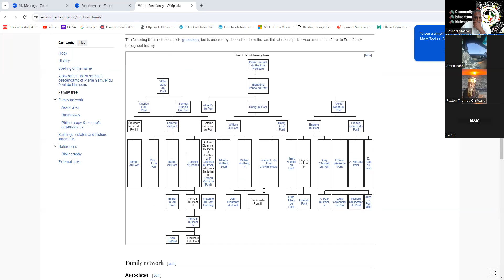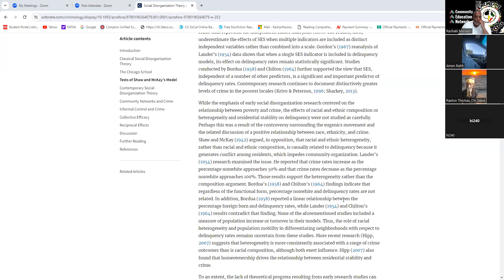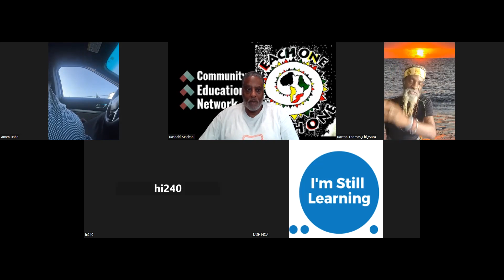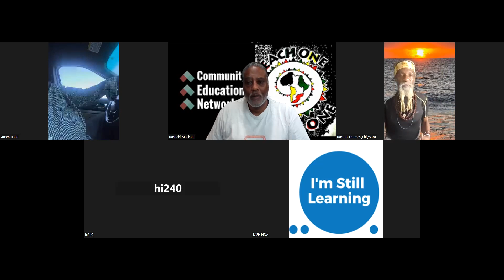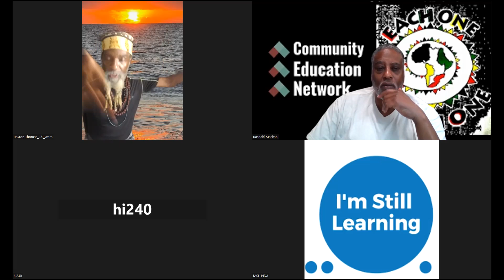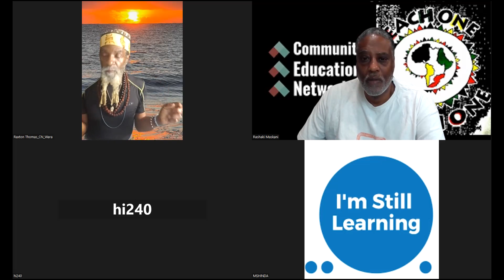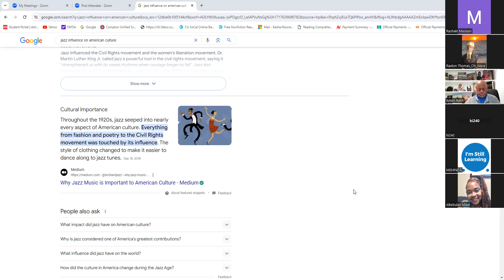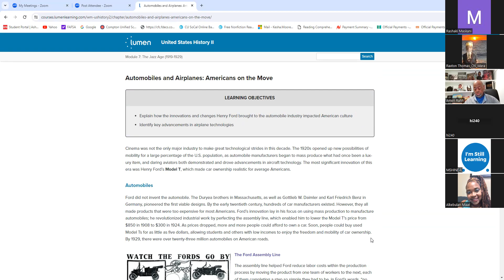The CEN Show: Brother Chi_Wara: The New Faculty Of Thinking Pt. 2